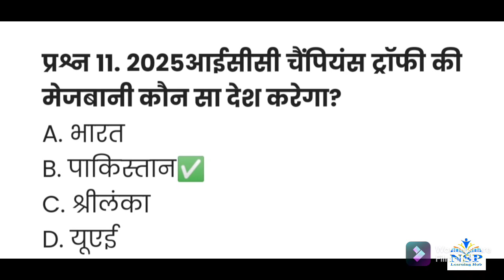Current Affairs of 19 November 2021